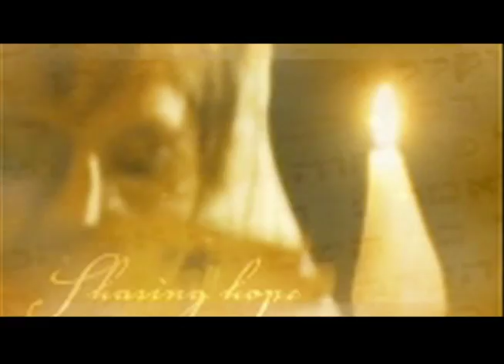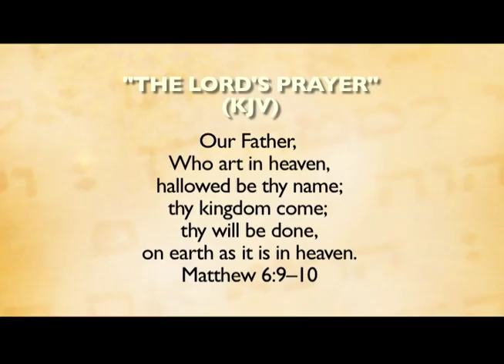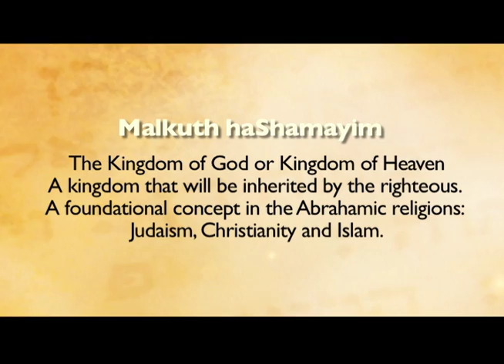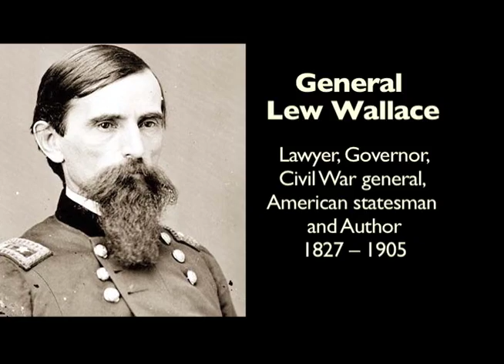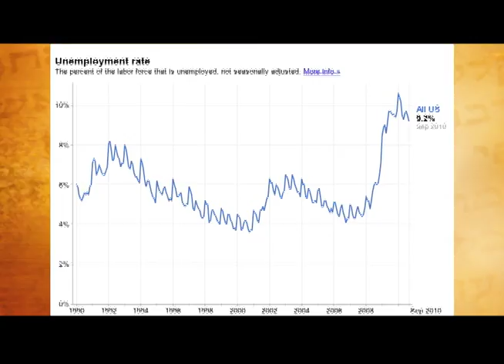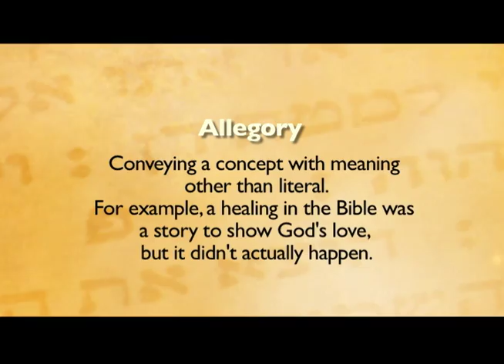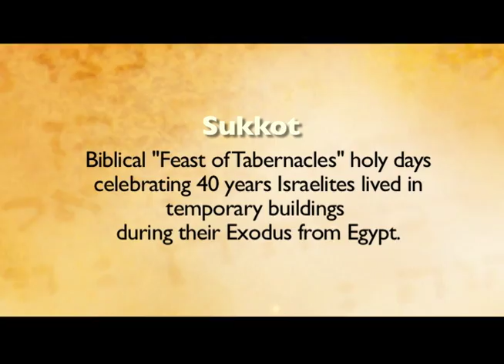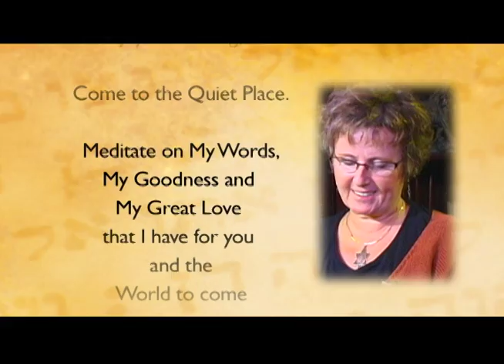Thy Kingdom Come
The L-rd's Prayer is one of the most famous prayers in the Bible, but how do we truly grasp the words we are praying? When the disciples ask Jesus how to pray, he tells them a very Jewish prayer to pray, the L-rd's Prayer.